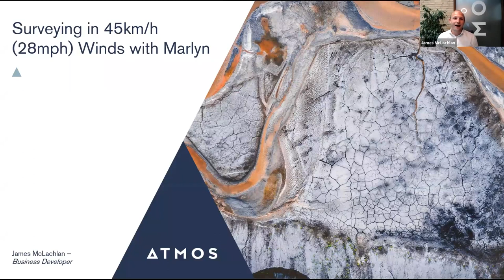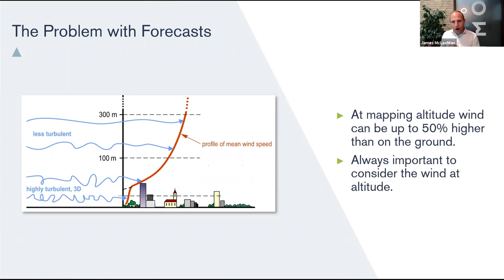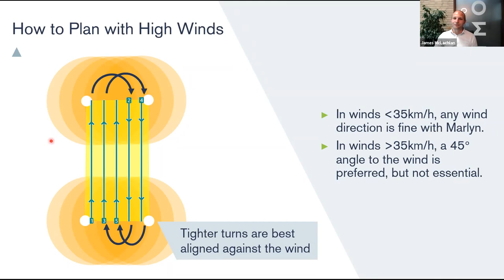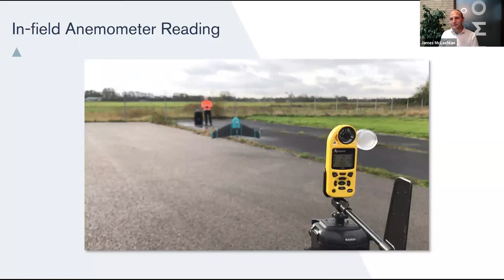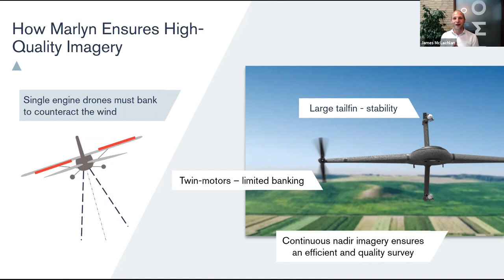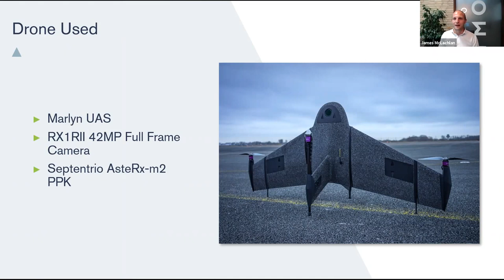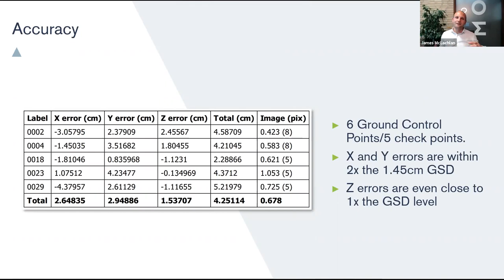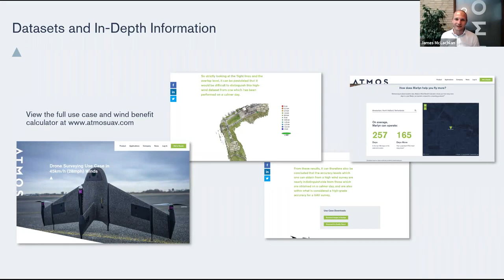Atmos Wind Webinar Surveying in 45 km⧸h 28 m⧸h Winds with Marlyn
As UAV Surveying becomes more popular, surveyors want to get ever-more use out of their drones in everyday situations. In certain locations, especially those in alpine or coastal environments, this means surveying in high-wind conditions. It is common practice for UAV manufacturers to claim high wind tolerances, but how does this play out in real-life?

0:00 - Webinar Introduction & Agenda
3:13 -  Marlyn's Wind Resistance
4:06 - Forecasting & Planning in HIgh Winds
10:47 - In the Field - Choosing a Safe Take-off Location
13:03 - In-field Anemometer Reading
14:09 - Achieving a Safe & Stable Survey
16:40 - How Marlyn Ensures High-Quality Imagery
18:44 - Landing in High Winds
20:47 - Use Case
25:09 - Use Case Results
27:23 - Marlyn in High Winds (video)
29:39 - Summary
32:08 - Q&A